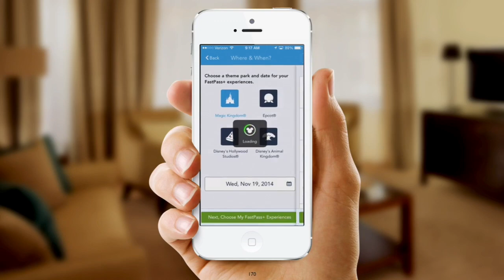Disney Mobile Product Showcase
Disney highlights innovation in digital landscape at its first-ever Mobile Product Showcase.